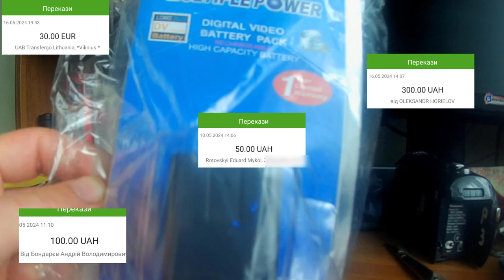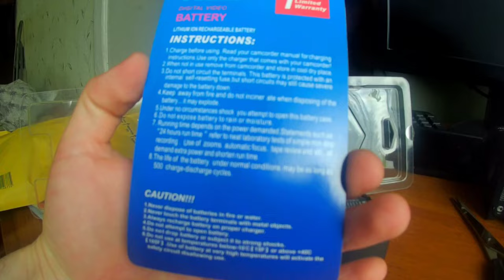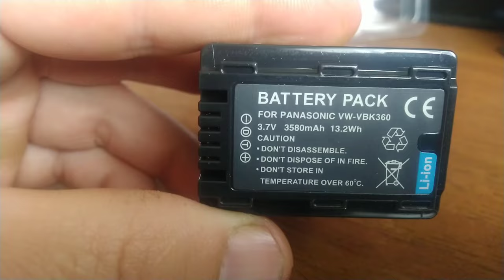Новый аккумулятор для видеокамеры Panasonic от подписчиков для видео рыбалки